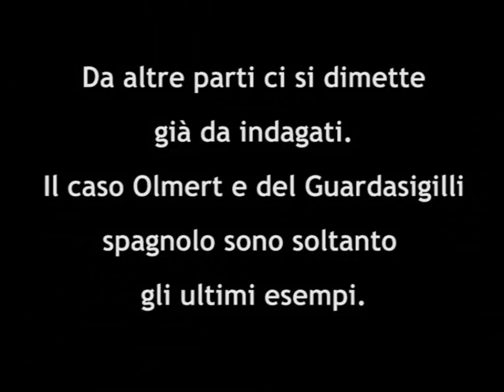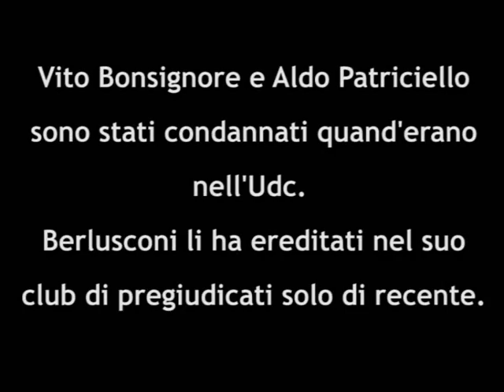Casini a Martinelli: si informi!